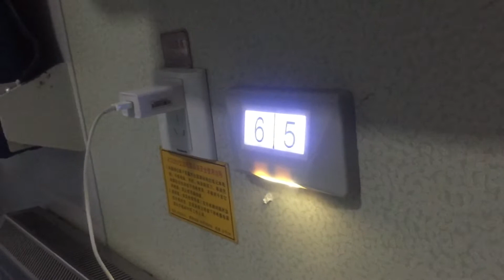Oh Wow....19HOURS ON CHINA OVERNIGHT SLEEPER TRAIN (北京-上海）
CHINA OVERNIGHT SLEEPER TRAIN which I spent a whole 19hours, Trust me it was an experience. If you wanna see what it looks like then keep watching🤩
🔊HEY SWEETHEARTS ITS ME AGAIN 💬

🔸FAQ-
My name is Susan Ani, I’m a Nigerian Food and Lifestyle Vlogger, literally documenting my boring life🌹
▫️Current Location- CHINA 🇨🇳
🔸I FILM (canon N100) AND EDIT MYSELF (Movavi)

Be Yourself, Love Yourself, Believe In Yourself”